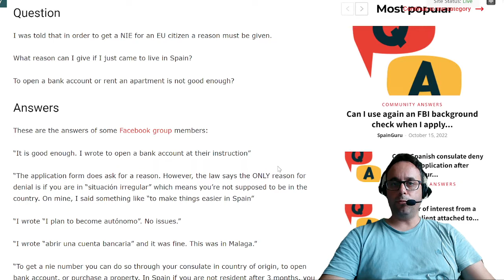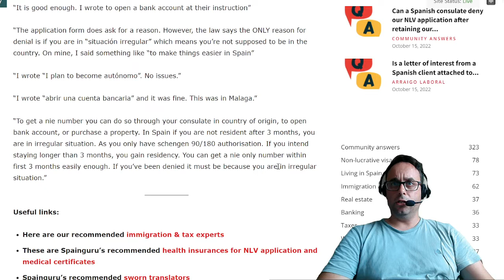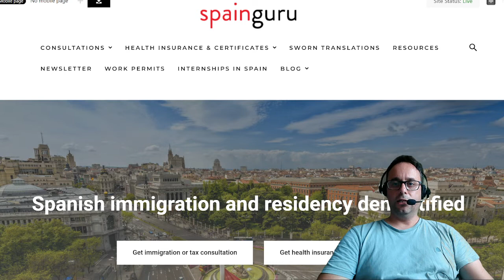What reason should I give when I apply for a Spanish NIE?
❇️✳️ Spainguru's communities ✳️❇️

❇️✳️ About Spainguru ✳️❇️